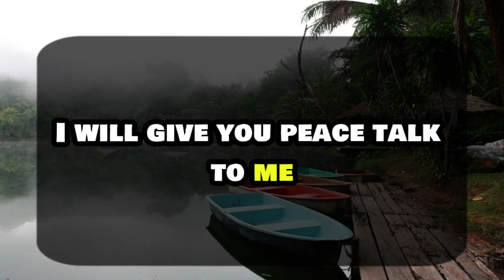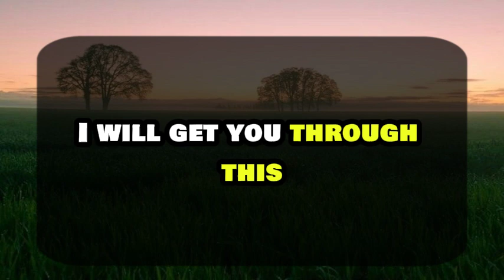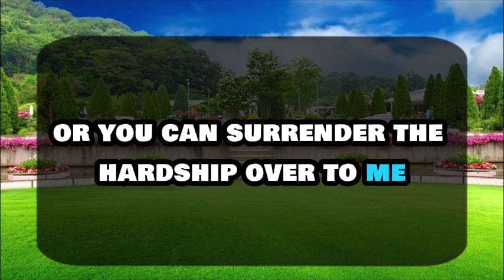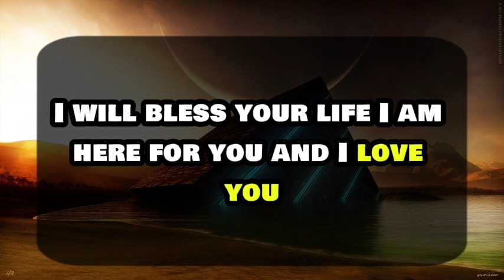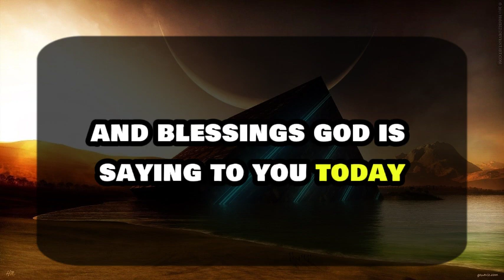11:11💌 God says : THIS PERSON WAS PLACED IN YOUR LIFE BY GOD. DO NOT🌈Angels Message ✝ Gods Message